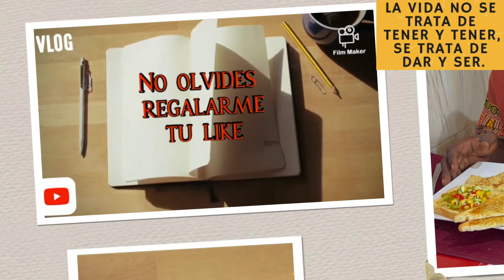Desayunemos Juntos, Mientras Platicamos